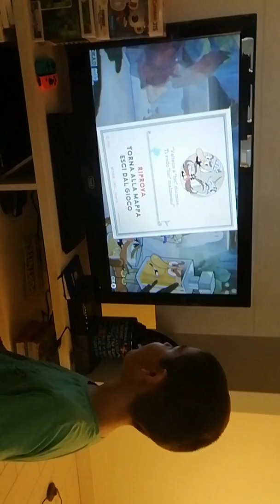2 giochi in un video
Cuphead e minecraft